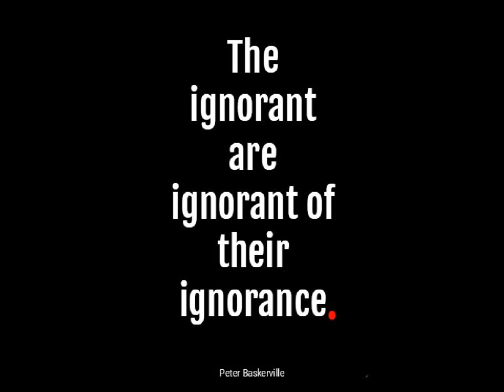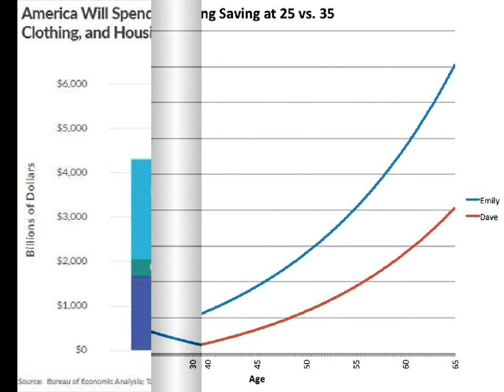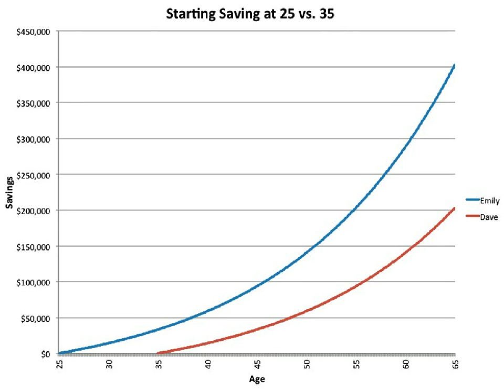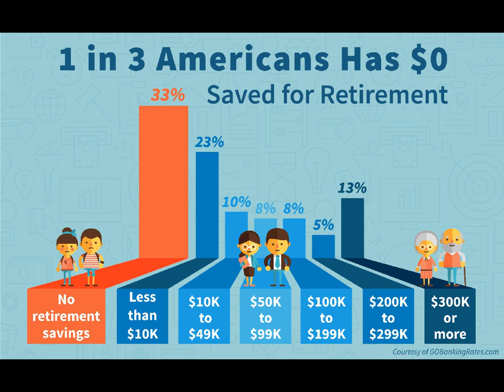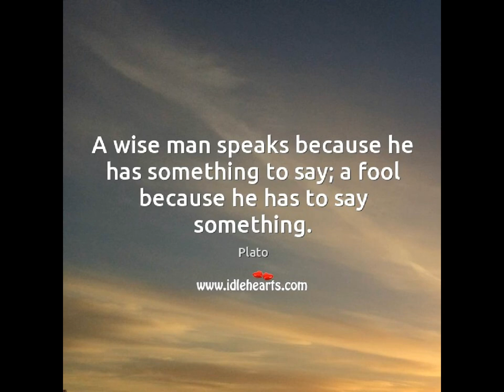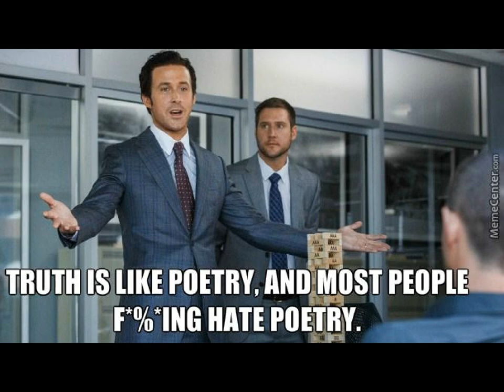MGTOW MONEY: Why are YOU walking past thousand$?!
Listen, NOW! Why are YOU walking past thousand$?!

Bitcoin: 353uE1YzVSNcUSh1VapisQGTAQJvu7aBV1

MGTOW MONEY is the only MGTOW channel dedicated to helping you make, invest, and spend more wisely. Practical, actionable advice you can use today.